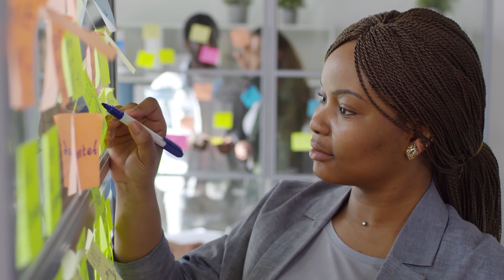Alone Time Unveiled: 7 Unexpected Life Transformations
Discover the unexpected transformations that can happen when you embrace alone time. From finding inner peace to reevaluating your acquaintances, learn how silence and solitude can bring positive change to your life. This video will inspire you to take a break from the chaos and embrace the power of being alone.

The best version of you comes from silence. You don't necessarily need a vacation or new acquaintances for a change of perspective. How about making the most of your self-imposed solitude and, at the same time, give your life a new direction? Spending time alone has many advantages, but few people intuitively know that there can be a connection between rest and self-optimization. In today's video, we would like to introduce you to seven interesting effects that your "me time" has on you and your environment.

00:00 Intro
00:47 Your creativity will surprise you.
02:11 Peace of mind and inner peace return.
03:17 You can tolerate other people more easily again.
04:09 Your health benefits.
05:03 Energy reserves are refueled.
05:44 Problems solve themselves.
06:25 You can expand your intellectual horizons.
07:32 Today’s Conclusion

Psychology and Mind provides you with high-quality videos on a wide variety of topics. Whether you’re looking for self help and personal development videos, love and relationship advice, or interesting facts about the human mind and psychology, we have you covered.

We want to help you become the best version of yourself, which is why we take the time to research everything presented in our personal growth and self-help videos. Our goal is to help you level up your life.